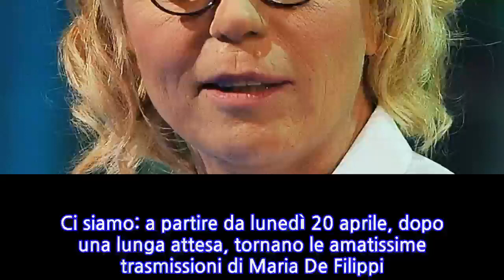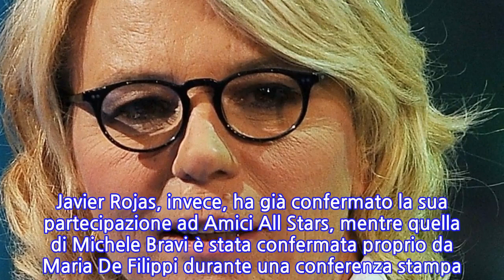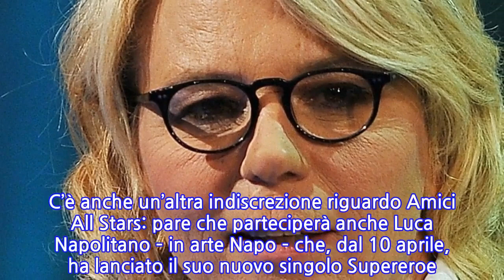Maria De Filippi, la decisione a pochi giorni dal ritorno in tv. L’indiscrezione che...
Ci siamo: a partire da lunedì 20 aprile, dopo una lunga attesa, tornano le amatissime trasmissioni di Maria De Filippi. Ovviamente, a causa dell’epidemia in corso, la conduttrice è stata costretta a rivedere le formule dei suoi programmi: sia Uomini e donne che Amici All Stars subiranno inevitabilmente dei cambiamenti. Maria De Filippi è consapevole – e vuole che lo sia anche il pubblico – che le sue trasmissioni cambieranno e che la tv, a causa di questa pandemia, non sarà più la stessa. E mentre il pubblico attende con trepidazione il ritorno dei programmi di Maria De Filippi, Chi, il settimanale diretto da Alfonso Signorini ha svelato alcuni retroscena dei suoi programmi. Intanto, per esempio, ha fatto circolare la voce che il nome del programma potrebbe cambiare da Amici All Stars in Amici Vip. Ma è ancora non è sicuro. Il fatto è che c’è ancora confusione tra i vari “Amici” di Maria De Filippi. In particolare Amici All Stars ricorda molto Amici Celebrities, il talent andato in onda lo scorso settembre e vinto da Pamela Camassa. A ogni modo Amici All Stars, per ora chiamiamolo così, sarebbe dovuto iniziare alla fine della diciannovesima edizione del serale di Amici, e invece è andato inizierà a maggio 2020. Ma che cosa succederà ad Amici All Stars? Alcune indiscrezioni sono state svelate dal settimanale diretto da Signorini. Il settimanale di Signorini ha fatto sapere che ci saranno cantanti professionisti anche di altre edizioni, mentre altri concorrenti saranno scelti proprio da Maria De Filippi. Tra questi c’è Michele Bravi. Sembra che con questo nuovo programma Maria voglia dare un’altra chance agli ex concorrenti del talent che, dopo Amici, hanno avuto un successo discreto ma che, per vari motivi, non hanno sfondato. E chi saranno gli altri cantanti in gara?   Tra i nomi che circolano ci sono quello di Sebastian Melo Taveira e Vincenzo Di Primo. Javier Rojas, invece, ha già confermato la sua partecipazione ad Amici All Stars, mentre quella di Michele Bravi è stata confermata proprio da Maria De Filippi durante una conferenza stampa. C’è anche un’altra indiscrezione riguardo Amici All Stars: pare che parteciperà anche Luca Napolitano – in arte Napo – che, dal 10 aprile, ha lanciato il suo nuovo singolo Supereroe. Napolitano partecipò ad Amici nel 2008, arrivò terzo e, da allora, ha venduto più di 60mila dischi.
INFORMATION
• Source: caffeinamagazine